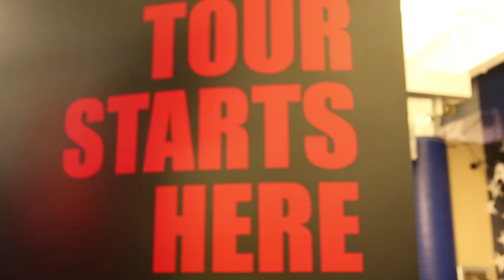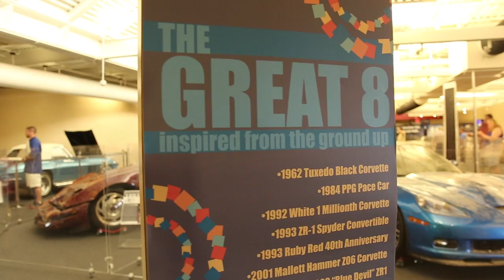Taste of the Town: Bowling Green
The 11th stop of the 2014 Mutual of Omaha Aha Moment Tour was Bowling Green, KY!  We took the opportunity to explore the National Corvette Museum and learn more about this symbol of American sports cars.